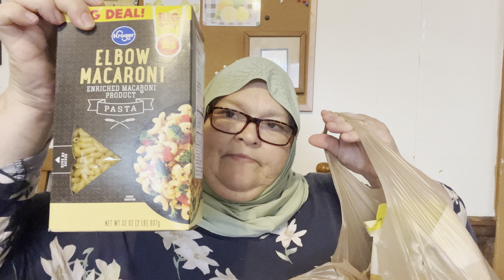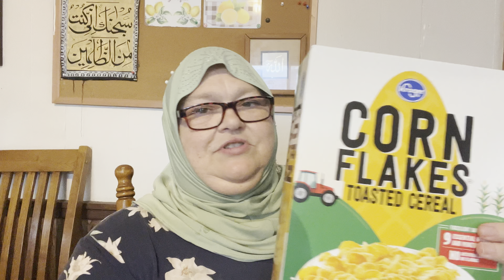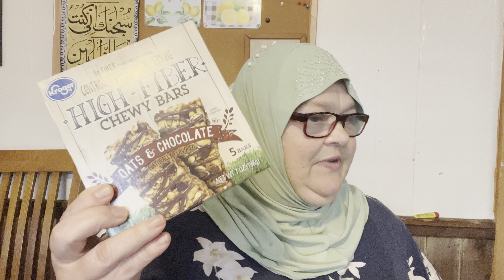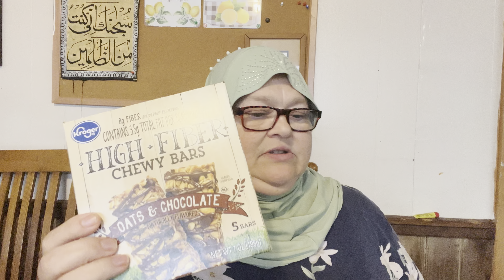Momster Grocery Haul / Kroger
I went to Kroger this morning to stock up on our usual monthly needs, and a few other groceries: